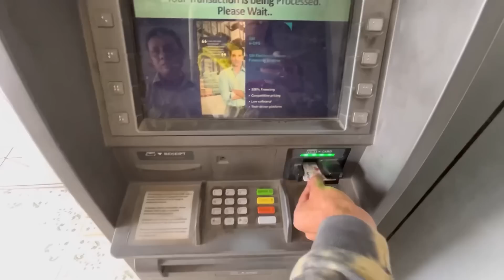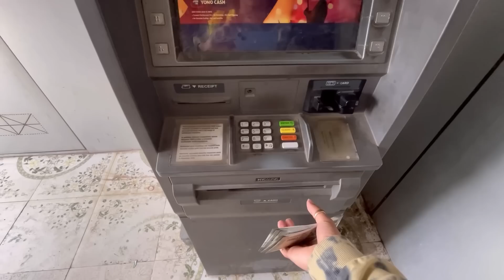Maa khush Ghar ke liye Shopping || YouTube ke paise se || Teble, Chair, etc.